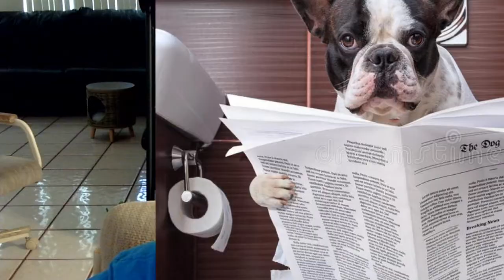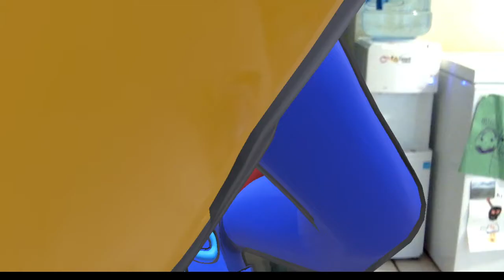Booker plays with Snapcam filters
Booker was doing filters with lots of 3-2-1 transitions. Suddenly, he had an evil transformation you won't believe!